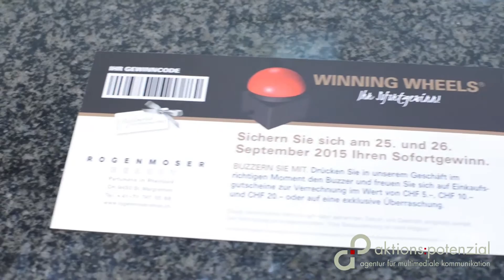Erfolgreiches Apothekenmarketing steigert Kundenfrequenz in der Schweiz!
Die bewährte Verkaufsförderung Winning Wheels® leitet über 1.000 Kunden in die Apotheke und an das breitgefächerte Produktsortiment! Die Apotheke und Parfümerie Rogenmoser freut sich über hohe Kundenzufriedenheit und viele Neukunden in Ihrem Geschäft!

Durch die europaweit bewährte Marketingaktion für Apotheken konnten die Verkaufszahlen effektiv gesteigert werden! Dabei wurden viele Neukunden durch die Verkaufspromotion aktiviert und in die Apotheke geleitet.

Sind Sie auch interessiert an der kostengünstigen Apothekenpromotion für den Schweizer Markt?